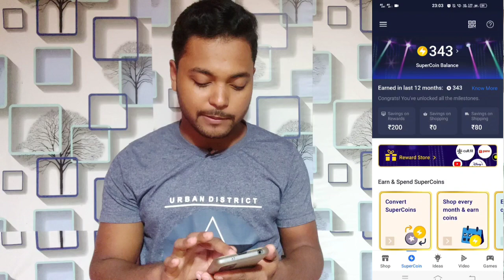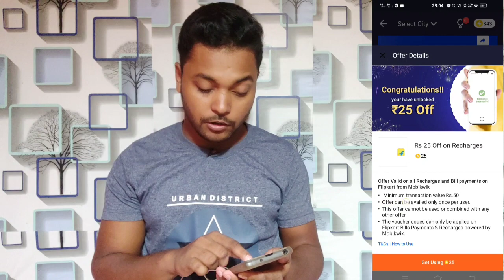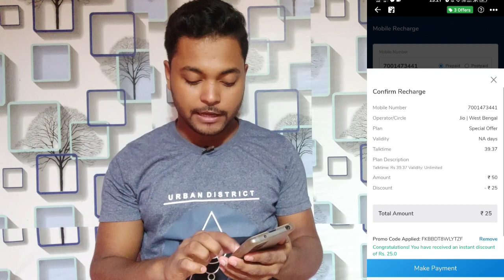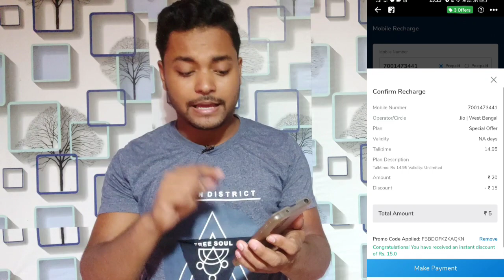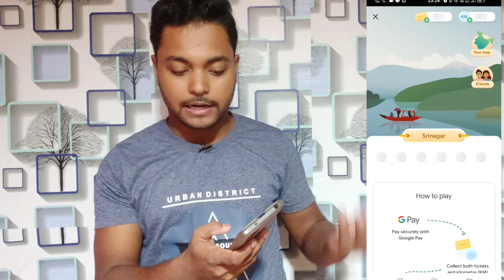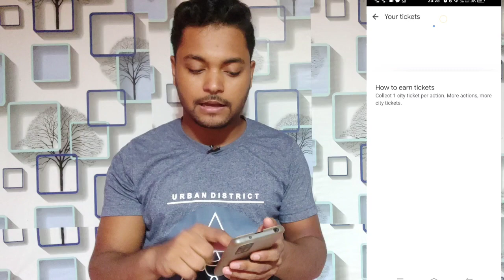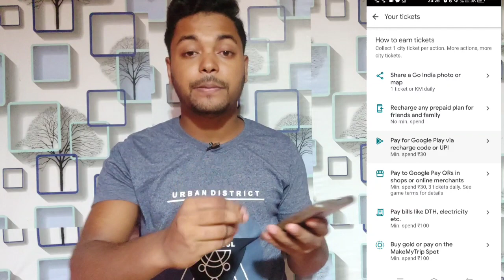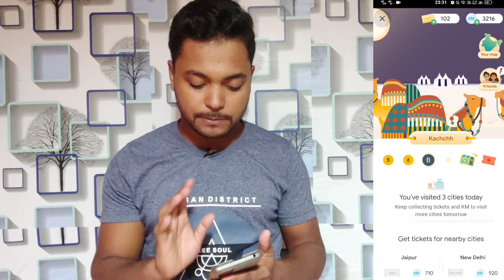Loot ₹40 Free Recharge For All !! Google pay GO INDIA Offer City ticket Collect All process unlocked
visit again.

how to earn ₹101 to ₹501 from Google per go India offer,
GO INDIA
Go India
how to collect Nainital ticket in Google pay go India offer, how to collect Varanasi ticket in Google pay go India offer,